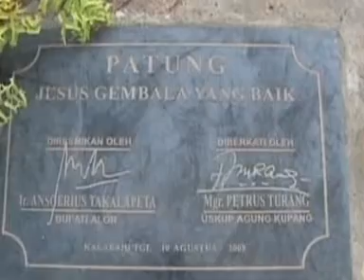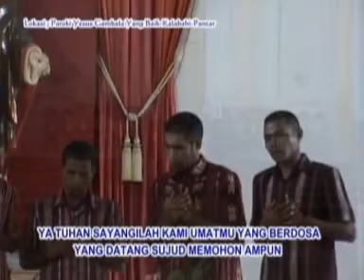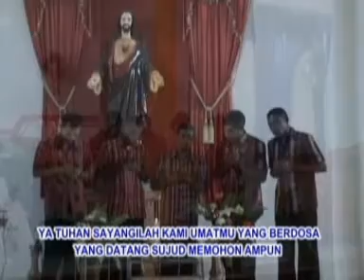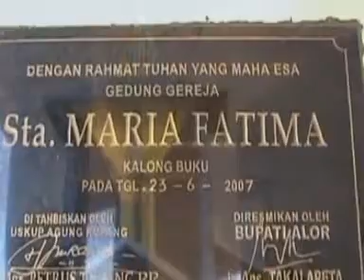ALTAR VOICE: Tuhan Sayangi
Lagu ini diciptakan oleh Niko Bekamau. Dinyanyikan secara terpadu oleh Paduan Suara Altar Voice Gereja Katolik Alor.